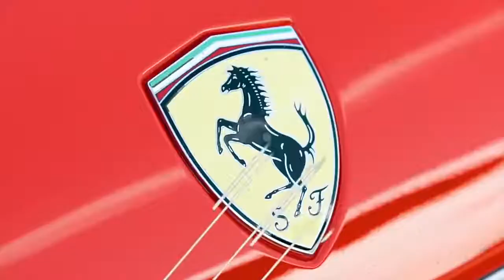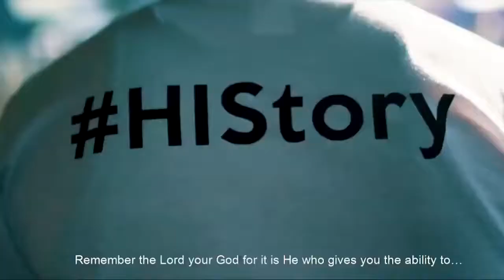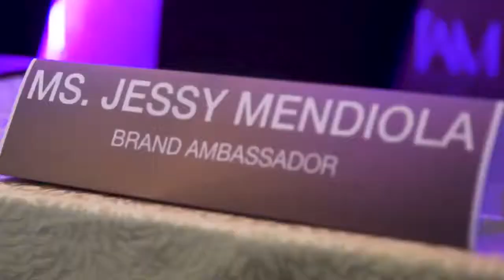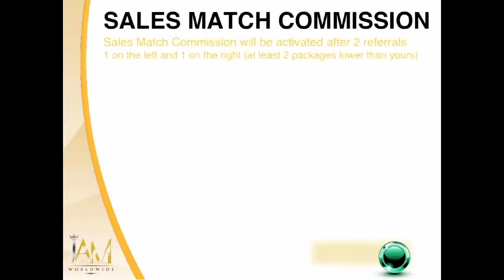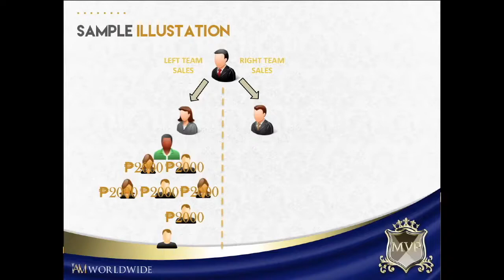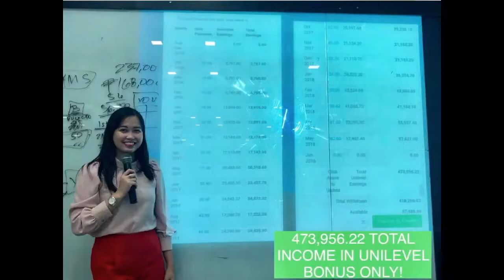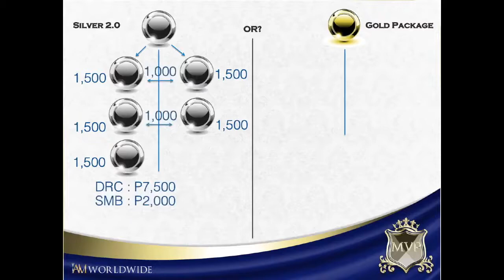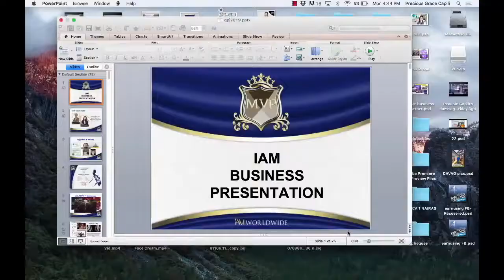IAM WORLDWIDE BUSINESS PRESENTATION 2020 UPDATED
What are you waiting for? Be one of us and join now!